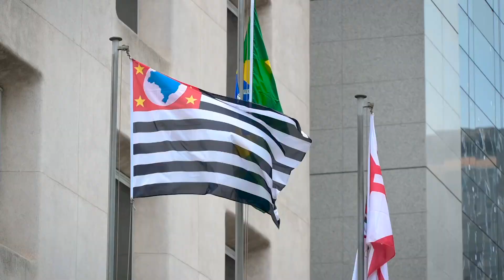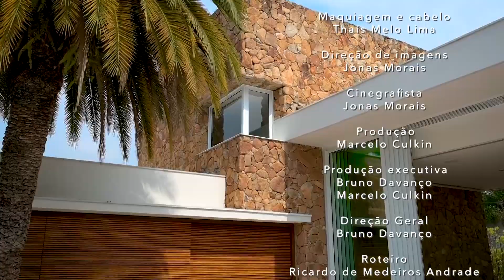5° Episódio - SERÁ QUE O AMERICANO PETER VAI COMPRAR A CASA COM O PAULO MAIS NEGÓCIOS? ASSITA AGORA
"PAULO MAIS NEGÓCIOS IMÓVEIS INCRÍVEIS"

A primeira série Brasileira retratando o Mercado de Imóveis
Alto Padrão.

Paulo Mais Negócios é o maior expositor de Imóveis Alto Padrão em Campinas e Região, onde atua fortemente como Corretor de imóveis.
Você conhecerá Casas Incríveis e o dia a dia do Corretor, da sua equipe e lifestyle.

Assista aqui as 14hs e na Band Mais todos os domingos as 8:00hs a primeira temporada.

Espero vocês

Paulo Mais Negócios